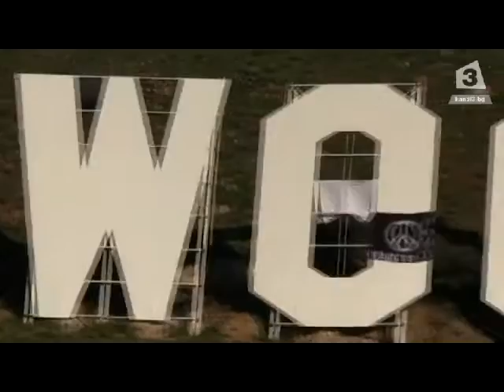Холивуд осъмна с надпис Hollyweed